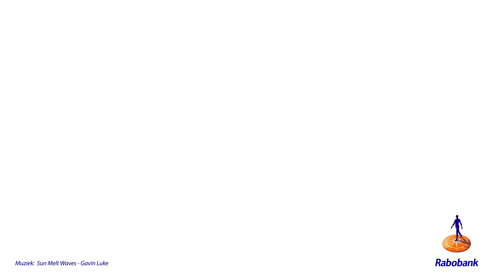Wat betekent blockchain voor de Rabobank?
Blockchain specialist Chris Huls legt uit wat blockchain voor de Rabobank betekent.